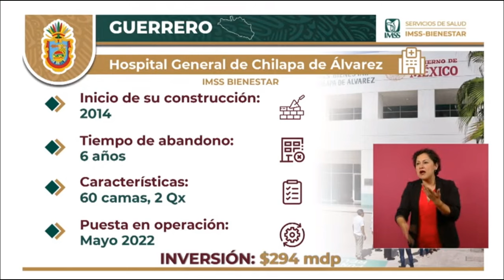RTGnoticias | Guerrero, un ejemplo de transformación en el Sistema de Salud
Durante la conferencia matutina del presidente Andrés Manuel López Obrador, el director general del IMSS, Zoé Robledo Aburto, destacó el gran avance que se le ha dado a los servicios de salud y sistema hospitalario en Guerrero, un estado que ha experimentado una transformación significativa en esta área, con los esfuerzos conjuntos de la gobernadora Evelyn Salgado Pineda.